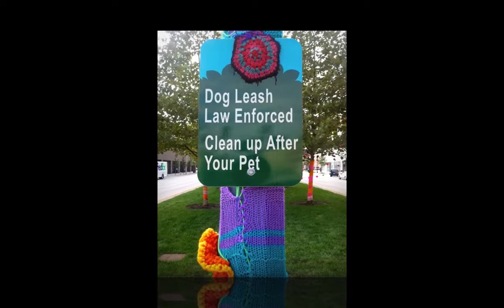Yarn Bombers art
cincydwellers "Heart of the Art" yarn bomb blog post